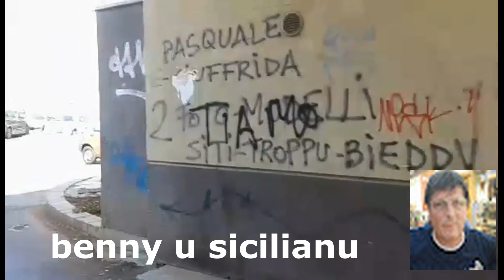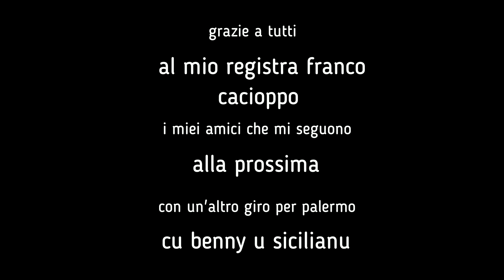MERAVIGLIOSO OMAGGIO A FRANCO FRANCHI A BALLARÒ (Pa)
viva la sicilia